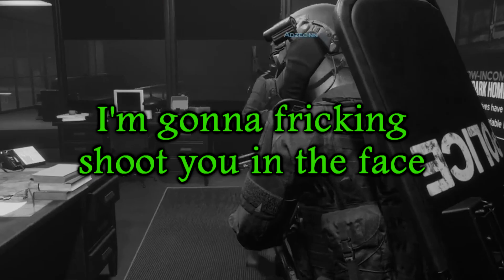Ready or Not with the MOST Disorganized SWAT Team in Existence!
Most definitely the last SWAT Team the Hostages would want rescuing them XD

Come Check out my Twitch Where I Stream This and Other Content!

Follow the Warrior to Remain Up to Date on Everything!